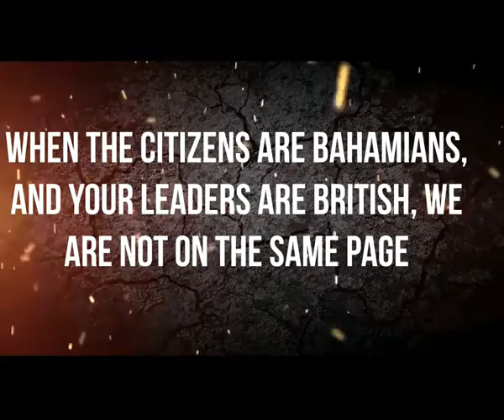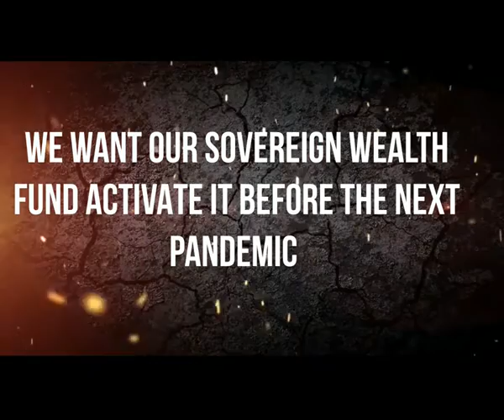Ken videos group 16(4)